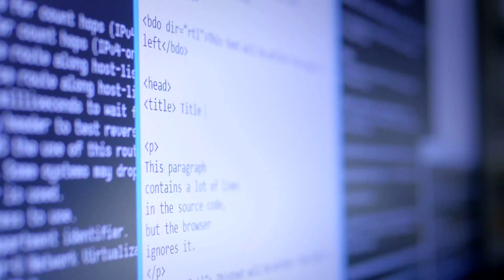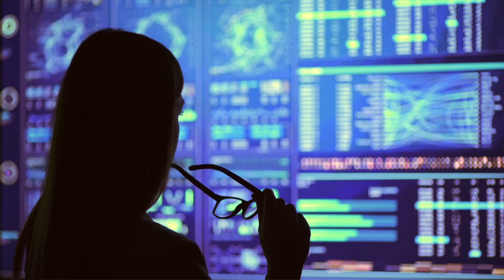I nostri data scientist in cattedra a La Sapienza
L’iniziativa ha coinvolto 30 studenti, italiani e stranieri. Scopri di più